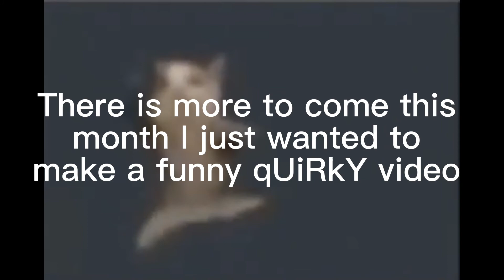Happy gay month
Hope everyone’s doing well, happy homo month, I have stuff planned for this month so stick around. Fun fact my apple pen tip broke so that’s fun. Here’s some mechanism content. Go off and yass Queen slayyy